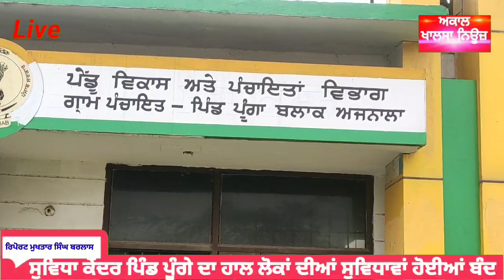ਪੂੰਗੇ (ਅਜਨਾਲਾ) ਦਾ ਸੁਵਿਧਾ ਕੇਂਦਰ ਬੰਦ ਲੋਕ ਪ੍ਰਭਾਵਿਤ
🌎ਅਜਨਾਲਾ ਤੋਂ ਮੁਖਤਾਰ ਸਿੰਘ ਬਰਲਾਸ ਦੀ ਵਿਸ਼ੇਸ਼ ਰਿਪੋਰਟ 🌏